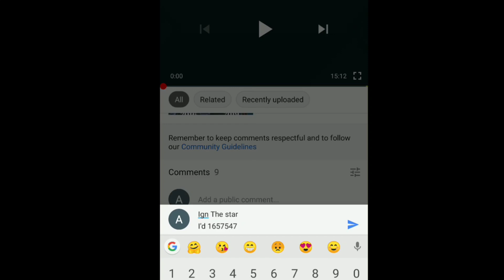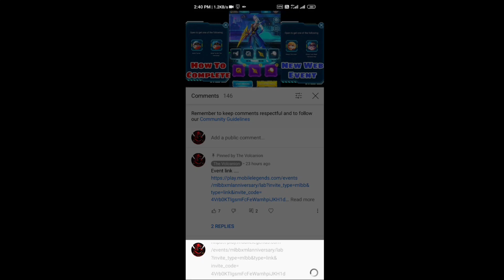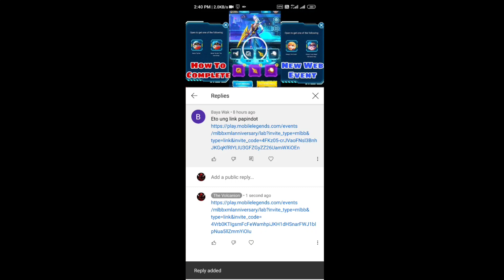How to Get Unlimited Unit In Natan Web Event • Mobile Legend New Web Event Full Tutorial • Mlbb •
This is about mobile Legend new web event full tutorial

kof event 2021
kof mobile legends
mobile legends bug
mobile legends 2021
ml tips and tricks 2021
ml trick
ml trick 2021
free skin ml
free skin
free diamonds
mlbb event
mlbb new event
new event in ml
ml new event
ml event
mobile legends